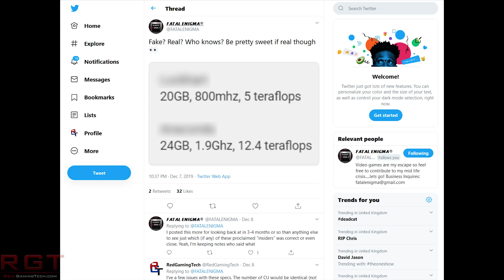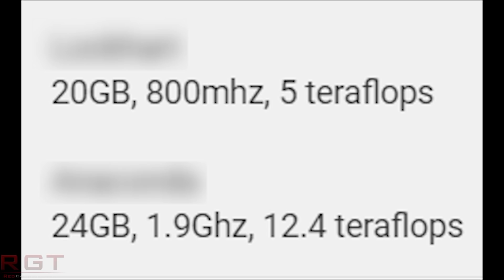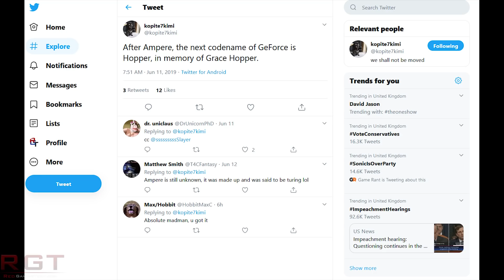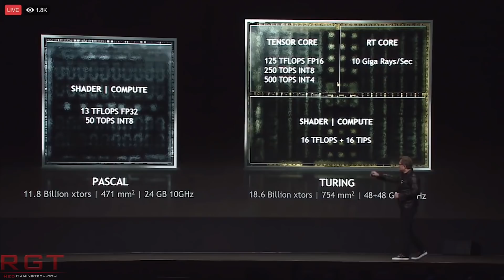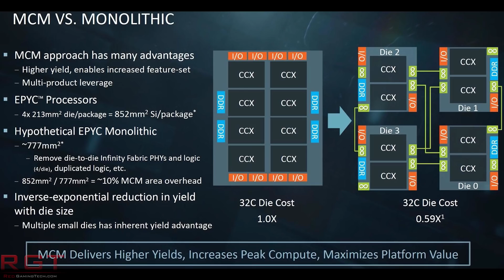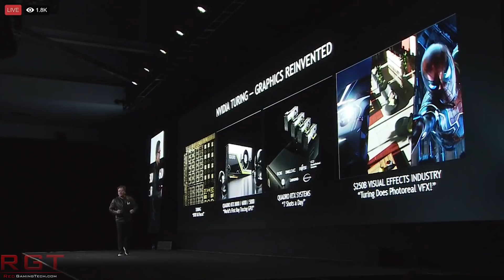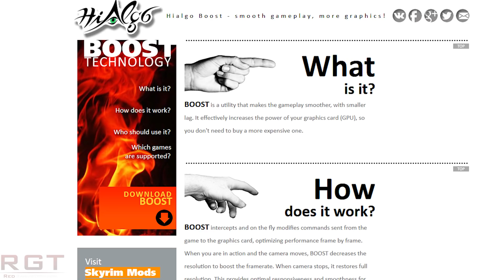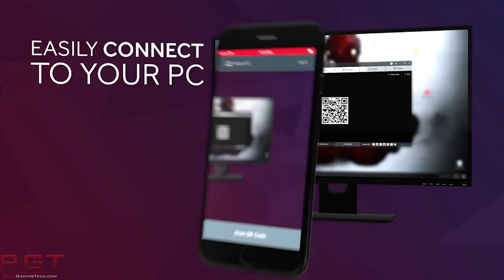Developers Struggle With Xbox Lockhart RAM | Nvidia Hopper MCM GPU Confirmed | AMD GPU Boost Tech